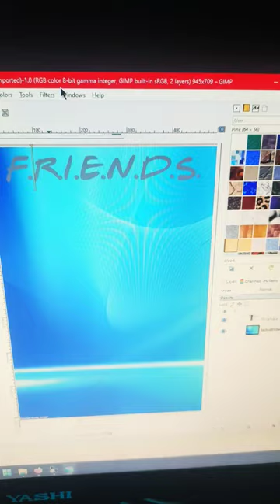Gabriel Wess' F.R.I.E.N.D.S. font